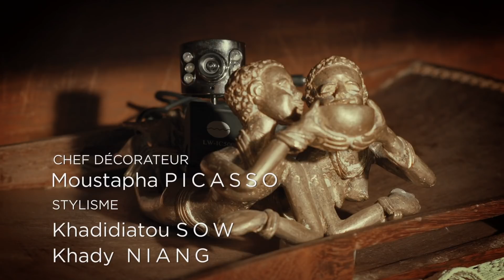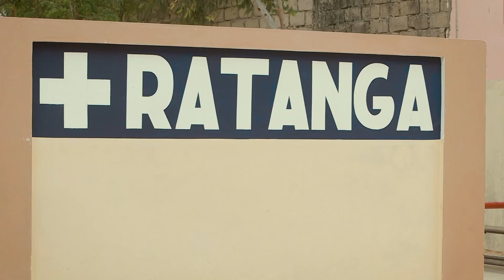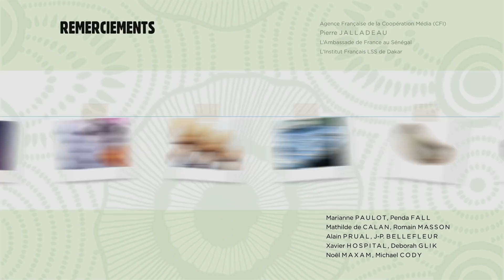C'est la vie ! - Saison 1 - Episode 24 - Délivrance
C'est la vie ! - Saison 2 - Episode 24 - Délivrance
Talla est jaloux de Boubacar le bibliothécaire. Emadé accouche enfin d’une petite fille au centre par césarienne. Assitan est énervée contre Job à qui elle reproche de ne s’occuper que de sa personne et de ses fans. Pour se faire pardonner, Job lui propose de démarrer l’émission radio pour les jeunes. Les malversations de Korsa sont découvertes et elle est menacée de licenciement. Job est-il prêt pour l'amour, le vrai ? Commente et réagis directement en dessous de la vidéo !

Tu as envie d'en découvrir encore plus sur la série et ses personnages ? C'est simple :
- Rejoins la communauté C'est la Vie sur Facebook et ne manque aucune nouveauté
- Visite le site pour en savoir plus sur la série et les personnages

C'est la vie ! C’est le quotidien d'un centre de santé qui tente de soigner le mieux possible les habitants du quartier de Ratanga, où l'existence oscille entre joies, malheurs, travail et vie familiale. Bienvenue à Ratanga !